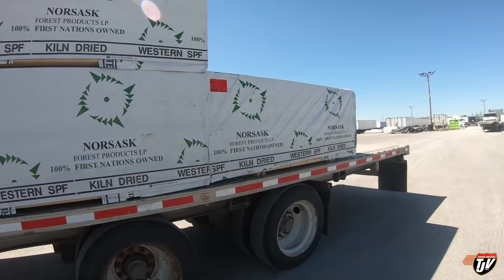My Trucking Life | TOO HEAVY! | #2289 | May 26, 2021